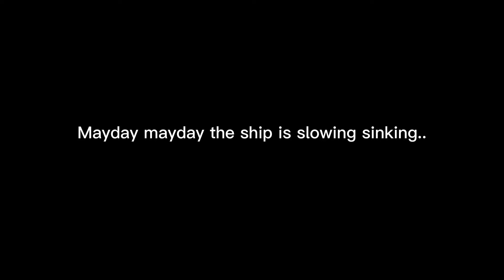My demons- mini music video( Lord/Sensei Garmadon)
None of these scenes are mine check them out on ninjago to see the full scenes!!